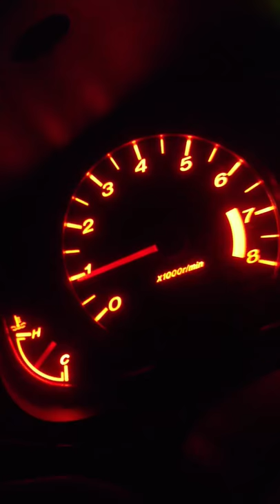Is this spark blow out?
Fully bolted Mazdaspeed6 with Denso IVT-22